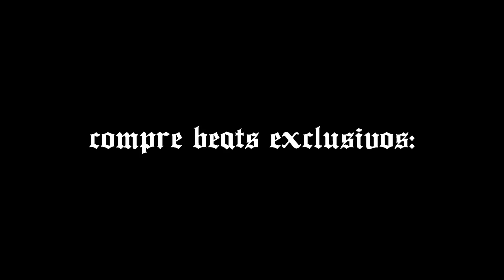Base de Rap, Trap Funk Beat - "Ringan" (Uso Livre!) | Prod. ZZZ Beats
Siga no Instagram: @prodzzzbeats

* COMPRE BEATS EXCLUSIVOS! INSTRUMENTAIS À VENDA

Informações:
*Caso faça uma música neste beat, coloque os devidos créditos junto ao título da faixa: (Prod. ZZZ Beats)
*Caso anexe seu som no Youtube, Soundcloud, ou qualquer tipo de reprodutor de mídia, inserir os créditos e link do Canal ZZZ Beats.

Atenção (Importante):
* Não é permitido a reutilização para postar no Spotify ou em qualquer distribuidora (OneRPM, dentre outras).
* Permitido apenas o uso no YouTube, Facebook, Instagram e Soundcloud.
* Este aviso vale para todos os beats deste Canal. Obrigado.